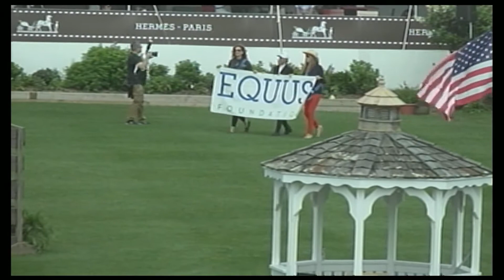Hampton Classic 2021 Opening Day Press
Hampton Classic 2021 Opening Day Press Conference